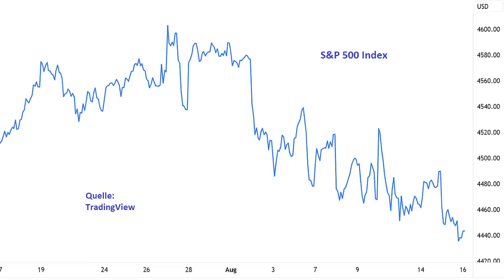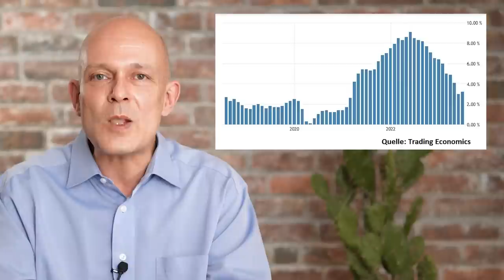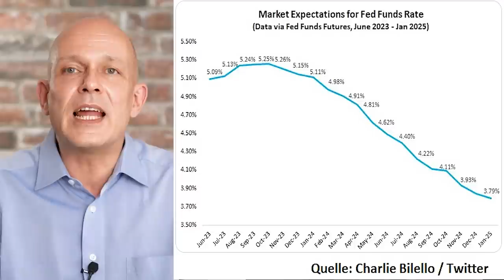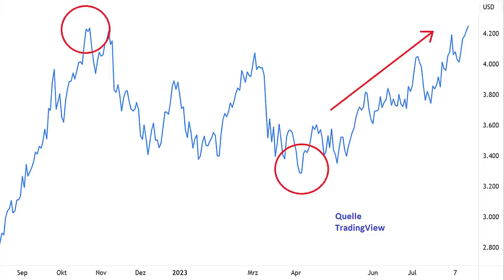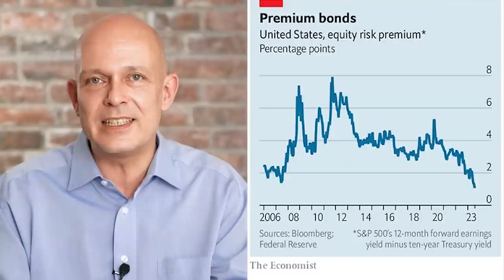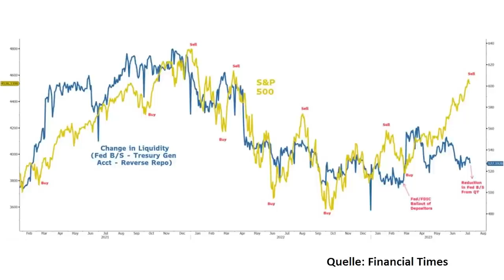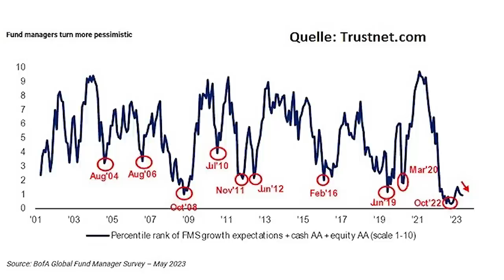Alarm-Signal - Kippt die Börse jetzt?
Zumindest in den USA ist die Wirtschaft immer noch robust. Gleichzeitig geht die Inflation zurück, und das Sentiment unter den Analysten und Institutionellen wird immer besser. Trotzdem geht es an den Börsen seit einigen Wochen abwärts. Ist das nur ein harmloser Rücksetzer, oder bahnt sich eine harte Korrektur an? Und wie stehen Aktien mit Blick auf die Zinsen und die verfügbare Notenbanken-Liquidität gerade da? Ein Beitrag von Gerhard Heinrich.

Timestamps:
0:00 Intro
0:27 Warten auf die Korrektur
3:38 Zu viel Optimismus?
6:05 Druck von den Zinsen
8:57 Druck von der Liquidität
9:52 Druck vom Sentiment
13:02 Fazit